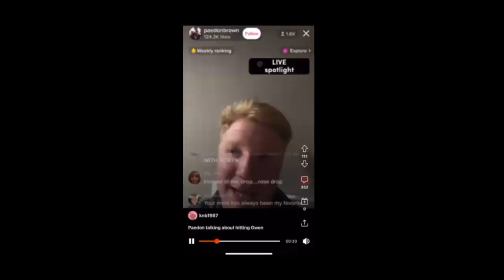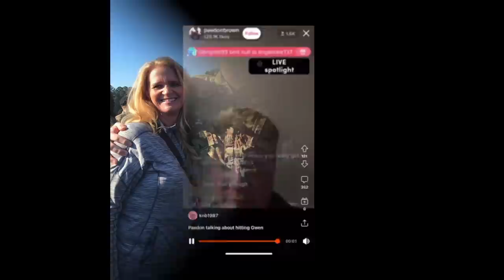PAEDON ADMITS TO HITTING YOUNGER SISTER GWEN | SISTER WIVES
Paedon Brown revealed on a recent TIK TOK live that many years ago he hit his sister, Gwen. This has caused Gwen to be afraid of him he says and their mom Christine is trying to assist Gwen in healing. It is unclear what part Kody Brown played in disciplining Paedon or helping Gwendlyn to heal.